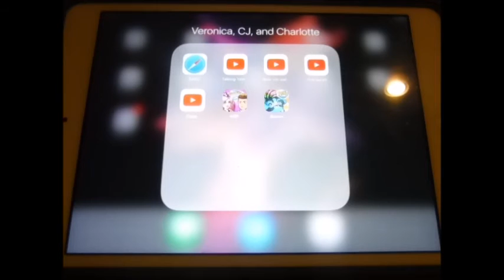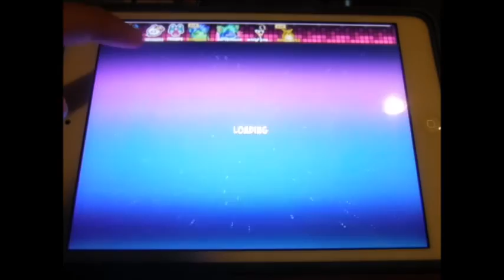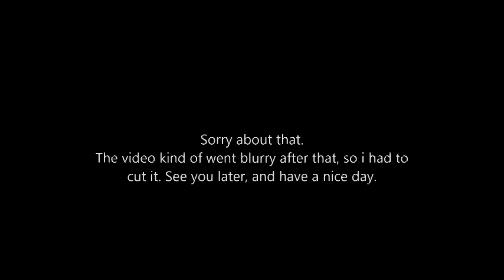Boonie Planet Episode 3: Back Into Boonie